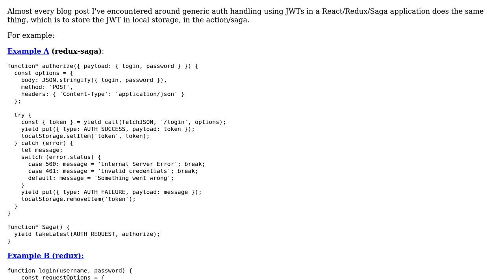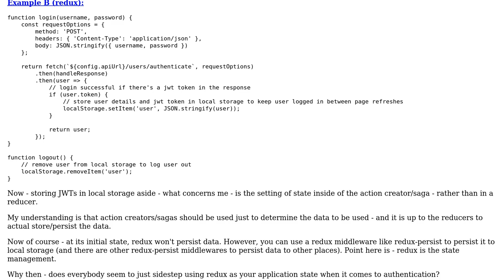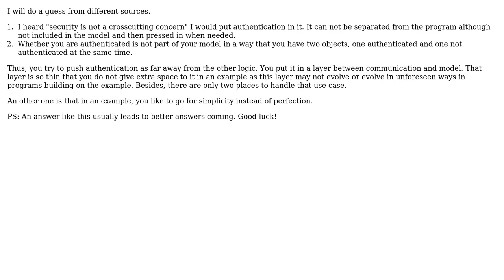When using Redux/Redux-Saga - should JWTs be set in the action creators/sagas?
Software Engineering: When using Redux/Redux-Saga - should JWTs be set in the action creators/sagas?

With thanks & praise to God, and with thanks to the many people who have made this project possible! | Content (except music & images) licensed under CC BY-SA | Music | Images & others | With thanks to user User user Tiago Coelho user dwjohnston and the Stack Exchange Network Trademarks are property of their respective owners. You are responsible for your own actions.